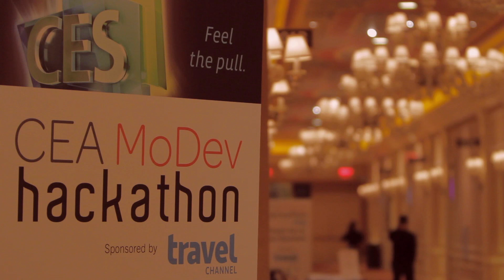CES MoDev Hackathon: Sarah Austin Moments Before The Coding Stops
This is a quick interview with Sarah Austin, just moments before her team stopped coding and prepping for their presentation at the 2013 CES MoDev Hackathon.